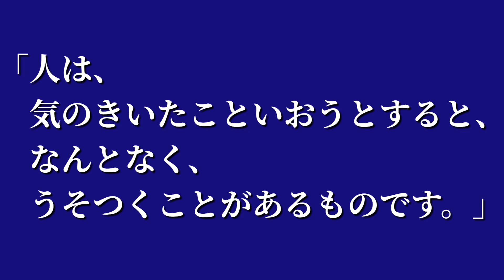言葉441:サン=テグジュペリの言葉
【引用文献】
サン=テグジュペリ『星の王子さま』内藤濯訳(岩波書店)

【音源】
VLLO